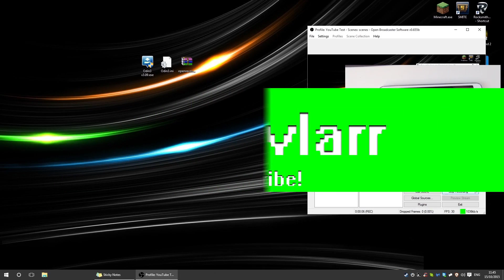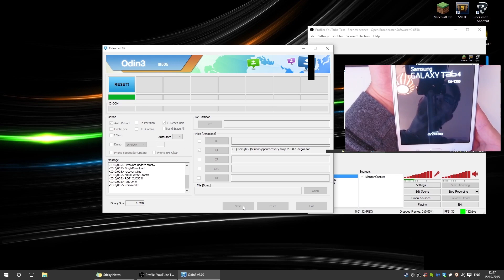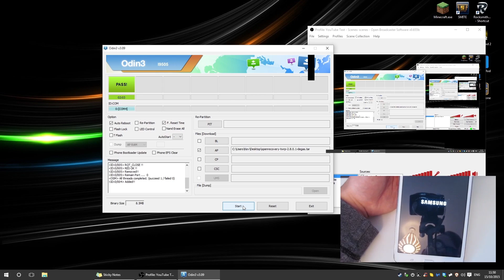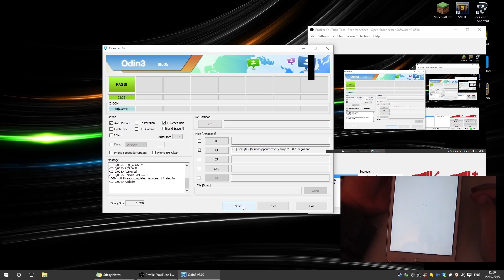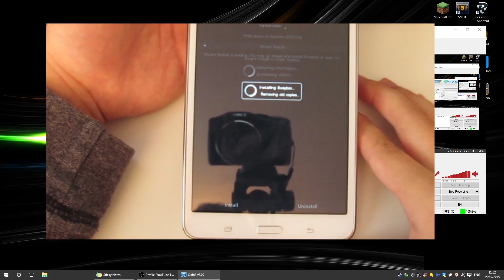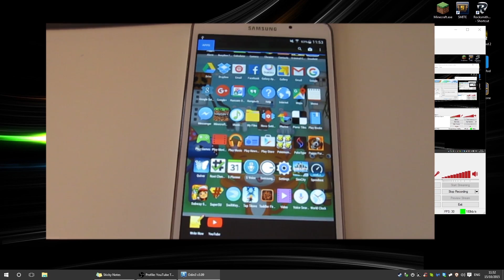Root Samsung Galaxy Tab 4 SM-T230 7.0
Hey guys, in this video you will find out how to root your Samsung device WITHOUT having to format or lose any data! Super quick and easy and I hope you enjoy!

Backing Tracks:
ES_Twang Factor 2 - Martin Carlberg
ES_Nylon Journey 002 - John Åhlin